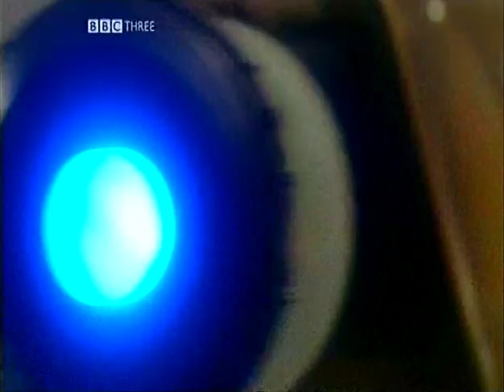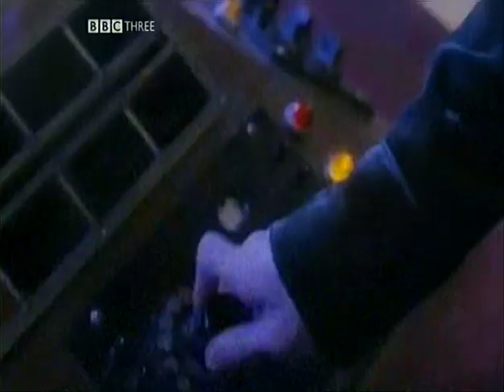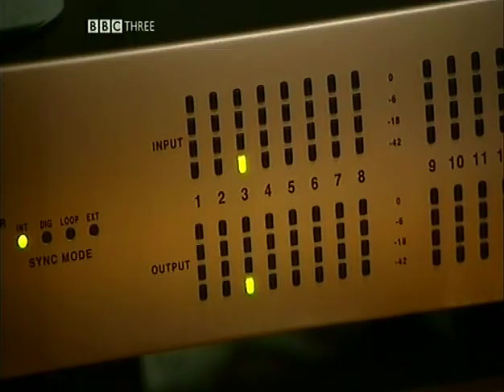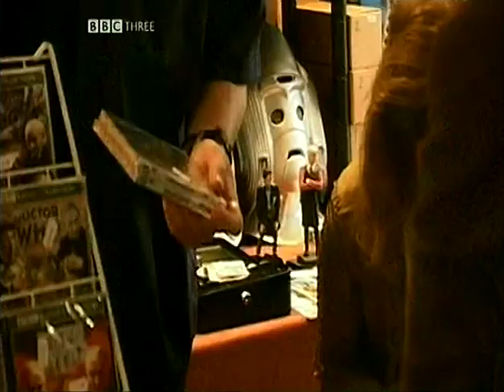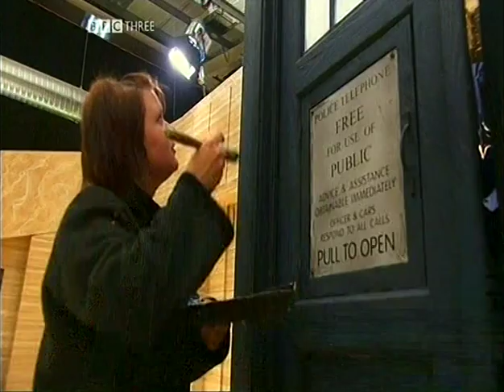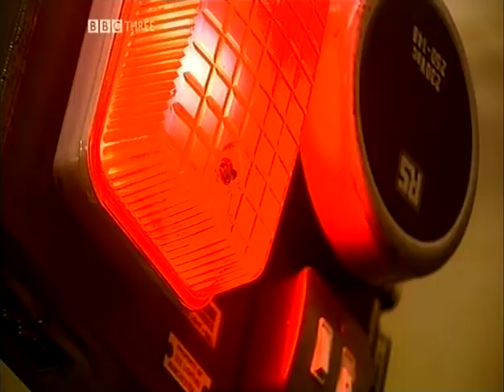Doctor Who Confidential Bringing Back the Doctor